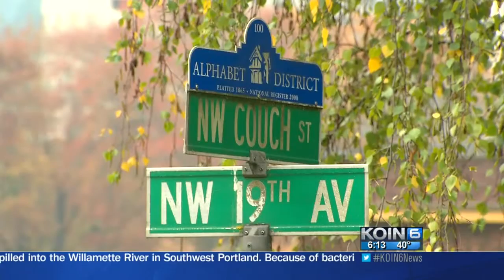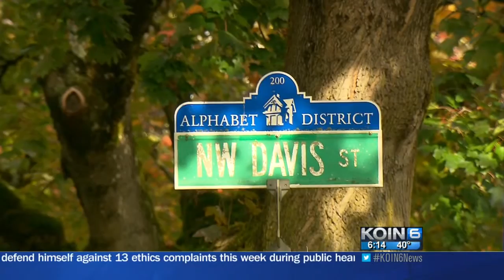Where We Live: Couch Street in Northwest Portland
Street named after John H. Couch, a major figure in Portland's history